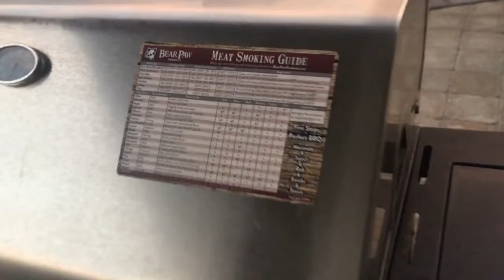INTRODUCING our Meat Smoking Guide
Here is everything you need to know is now on one durable 5.5” x 8” magnet. This convenient meat smoking chart includes flavor profiles, wood pellet and meat pairings, smoker temp, and more.